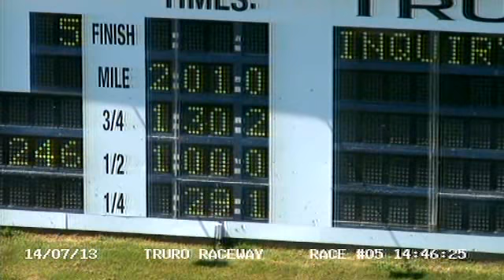2013 July 14th R05 Truro Raceway